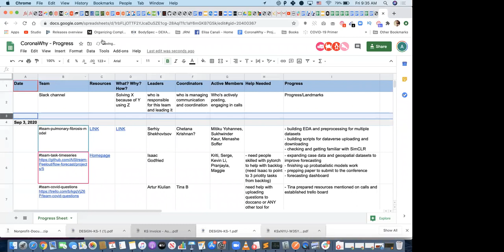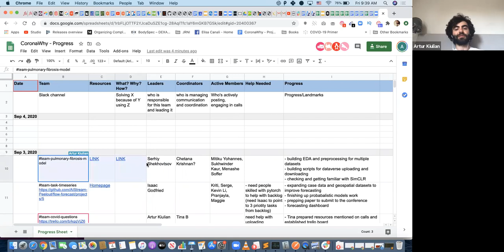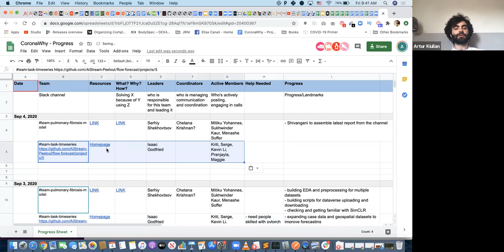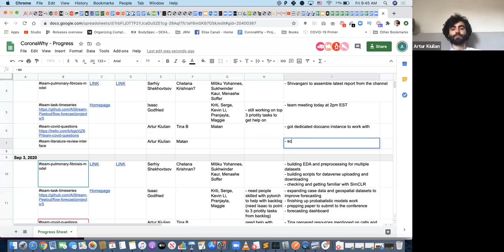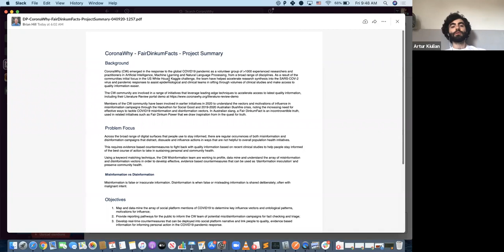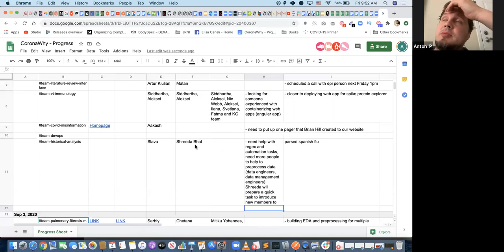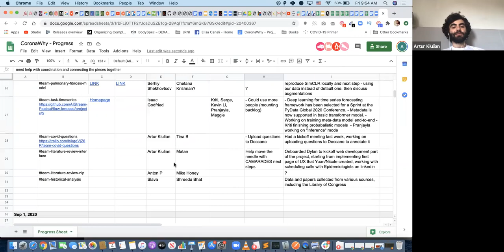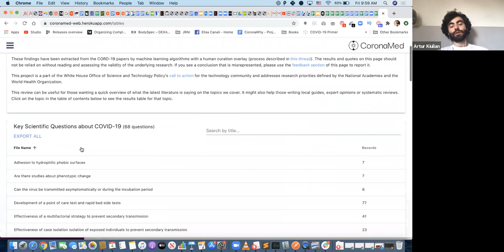general - Sep 4, 2020 - daily call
04:03 - Agenda: Daily progress and updates from different teams
05:19 - Purpose of creating the CoronaWhy progress sheet- keep track progress of each team
06:25 - Suggestion: Include the progress sheet update every Friday call
09:09 - Team Pulmonary-Fibrosis Model update
11:12 - Team task-time series - top three priorities identified already, with a scheduled meeting later
13:35 - Team Literature Review- Epidemiologist Chloe to extend help with the project
14:46 - No update from other teams yet
15:20 - Team contradictory claims- still waiting for annotations from medical annotators
15:34 - Team Immunology- closer to the point of deploying web app, need help from someone experienced in the web app
17:16 - Team COVID misinformation- need one-pager for our website for the introduction to National Press Foundation
19:23 - Team historical analysis- parsed Spanish flu, need help from someone good at regex
21:40 - Team dev-ops- need help with containers
22:42 - Team literature review- need someone to organize data from the enriched CORD-19
23:49 - Q&A
26:17 - Need help in the Integration of Twitter data in the COVID misinformation project
28:06 - Literature Review created by Saptarshi